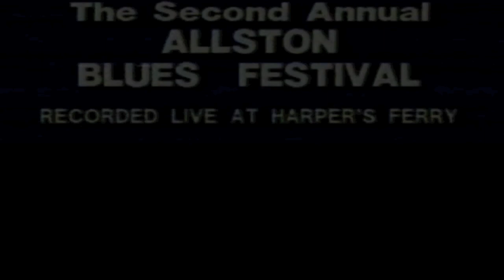2nd Annual Allston Blues Festival (Part 5) - Ronnie Earl - Part 1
This episode of the The Second Annual Allston Blues Festival features  Ronnie Earl & The Broadcasters along with legendary harp man Jerry Portnoy.

The show was produced for television at Harpers Ferry In Allston, Massachusetts by Big City Productions. The program originally aired on BNN-TV 3 on Boston cable television  in the mid-1980's.